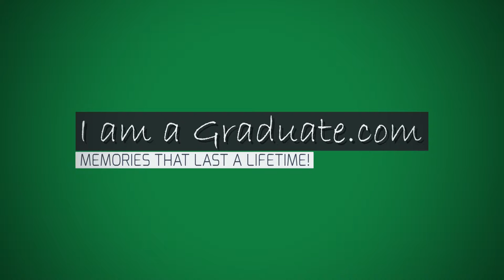Dickie Bird receives honorary degree at Bradford College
Harold Dennis “Dickie” Bird, retired English International Cricket Umpire receives an honorary degree from Bradford College during their December 2015 graduations, taking place at St Georges Hall, Bradford.